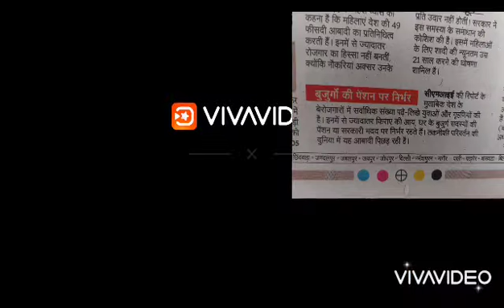Delhi Job 53% Good. 47% Job find.@aidngroupk75